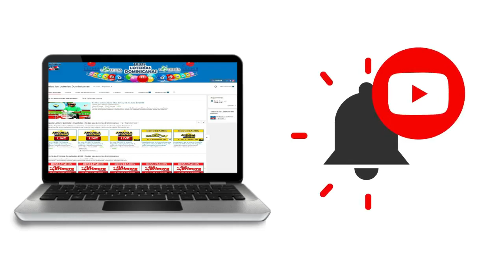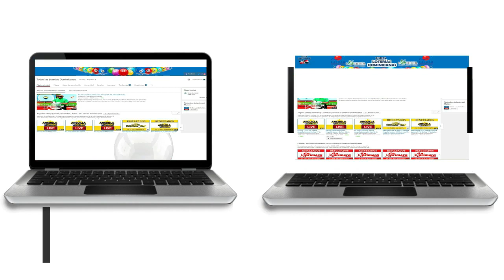Resultados de la loteria Nacional de hoy 13/09/2020